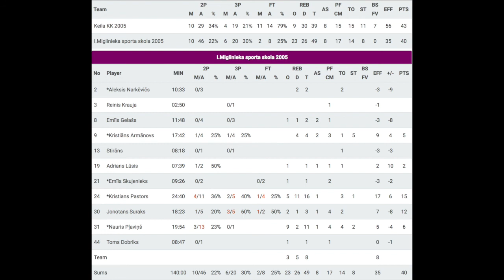BBBL U-13 FINALS IMSS 2005 - Keila KK 2005 [08.04.2018.]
Baltijas zēnu basketbola līga (BBBL), U-13 vecuma grupa, finālturnīra posms, Rīgas Oskara Kalpaka Tautas Daiļamatu pamatskola, spēle par 7.vietu turnīrā starp Igora Miglinieka basketbola skolas 2005 un Keila KK (Igaunija) komandām.